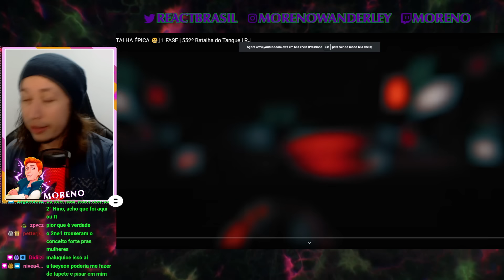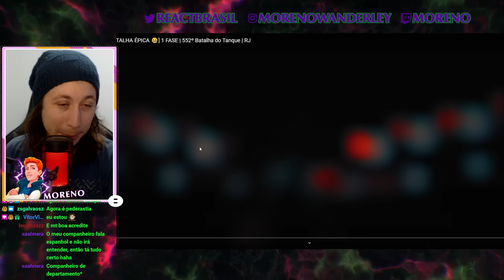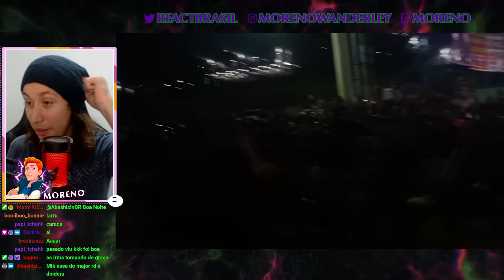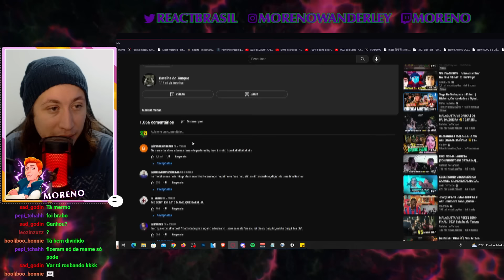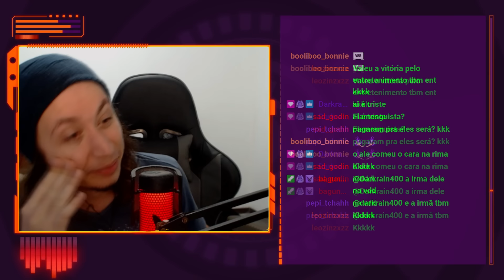MALAGUETA VS ALE [ BATALHA ÉPICA 🤐] 1 FASE | 552º Batalha do Tanque | RJ | REACT DO MORENO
Hoje a reação foi de um vídeo da Batalha do Tanque